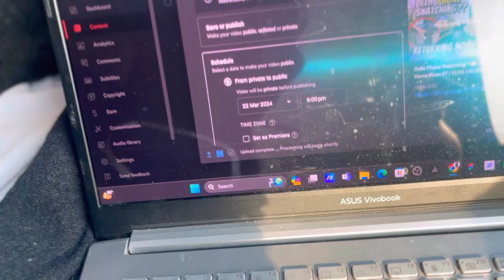IITian Rider🔥 | Jhansi MotoVlog | VLOG 132/365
Hey, fellow riders! Today, we're revving up our engines for an exhilarating Moto vlog adventure in the historic city of Jhansi, India. Join me as we weave through the bustling streets, soak in the rich culture, and uncover the hidden gems of this vibrant city.

As we navigate through the labyrinthine lanes of Jhansi, I'll be sharing fascinating insights into its history, from the legendary tales of Rani Lakshmi Bai to the architectural marvels that stand as testament to its glorious past. Get ready to witness the fusion of tradition and modernity as we explore Jhansi's bustling markets, serene temples, and iconic landmarks.

But that's not all! Today's ride holds a special surprise as we gear up for a much-awaited meetup with none other than Aditya Bhai, a local Moto enthusiast and a dear friend of mine. From heart-pounding bike talks to swapping thrilling riding experiences, this meetup promises to be an epic gathering of like-minded souls bonded by our passion for motorcycles.

So, grab your helmets, tighten your gears, and join me on this adrenaline-fueled journey through the enchanting streets of Jhansi, culminating in an unforgettable rendezvous with Aditya Bhai. Let's ride out and make memories that will last a lifetime! 🏍️✨